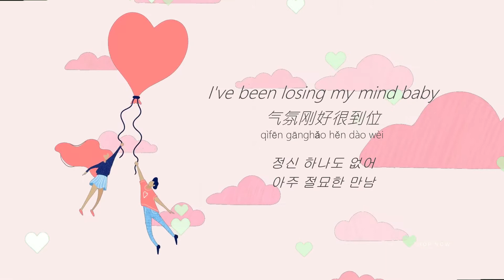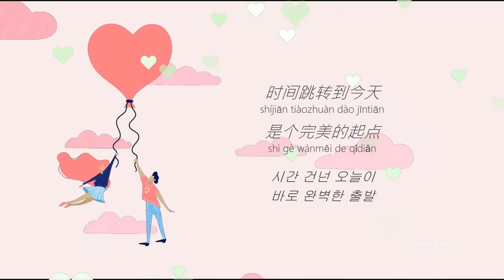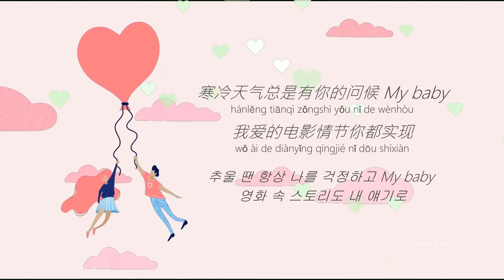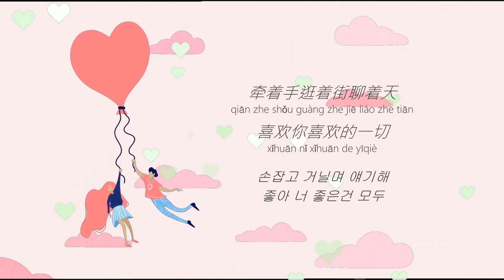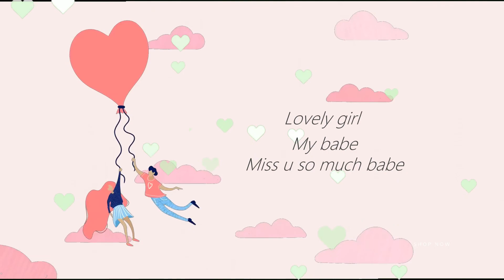热恋期 Old crab & ZIV 한글번역 熱戀期 動態歌詞/Pinyin Lyrics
image

热恋期
rè liàn qī

Old crab & ZIV

I've been losing my mind baby

气氛刚好很到位
qìfēn gānghǎo hěn dào wèi

从和你有过擦肩
cóng hé nǐ yǒu guò cā jiān

就回味你的侧脸
jiù huíwèi nǐ de cè liǎn

I'm ready for this For u Only u

寒冷天气总是有你的问候 My baby
hánlěng tiānqì zǒngshì yǒu nǐ de wènhòu

我爱的电影情节你都实现
wǒ ài de diànyǐng qíngjié nǐ dōu shíxiàn

跨越了人海找到你
kuàyuè le rén hǎi zhǎodào nǐ

从零到一百满分的心
cóng líng dào yībǎi mǎnfēn de xīn

是有专属的意义
shì yǒu zhuān shǔ de yì yì

这心跳这节奏
zhè xīntiào zhè jiézòu diǎn

踮起双脚抬起头
qǐ shuāng jiǎo tái qǐ tóu

牵着手不怕羞
qiān zhe shǒu bù pà xiū

一直陪你到最后
yīzhí péi nǐ dào zuìhòu

时间跳转到今天
shíjiān tiàozhuàn dào jīntiān

是个完美的起点
shì gè wánměi de qǐdiǎn

每分每秒每时每刻想你多一些
měifēn měimiǎo měishíměikè xiǎng nǐ duōyīxiē

每天都 想你想你 想你想你
měitiān dōu xiǎngnǐ xiǎngnǐ xiǎngnǐ xiǎngnǐ

要说一万遍
yào shuō yīwànbiàn

就算没有任何话题也不会觉得讨厌
jiùsuàn méiyǒu rènhé huàtí yě bùhuì juédé tǎoyàn

从不喜欢那些誓言
cóng bù xǐhuān nàxiē shìyán

只想亲身和你体验
zhǐ xiǎng qīnshēn hé nǐ tǐyàn

牵着手逛着街聊着天
qiān zhe shǒu guàng zhe jiē liáo zhe tiān

喜欢你喜欢的一切
xǐhuān nǐ xǐhuān de yīqiè

想你想你想你想你
xiǎngnǐ xiǎngnǐ xiǎngnǐ xiǎngnǐ

要说一万遍
yào shuō yīwànbiàn

默默记下所有约定
mòmò jì xià suǒyǒu yuēdìng

全部都想去实现
quánbù dōu xiǎng qù shíxiàn

不管你我的距离有多远
bùguǎn nǐ wǒ de jùlí yǒu duō yuǎn

我会都来到你的身边
wǒ huì dōu láidào nǐ de shēnbiān

在敏感的耳边
zài mǐngǎn de ěrbiān

说出超级想念你的感觉
shuō chū chāojí xiǎngniàn nǐ de gǎnjué

[ 반복 ]

Lovely girl
My babe
Miss u so much babe